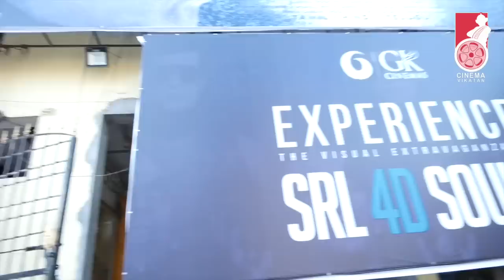Viswasam Vs Petta Clash : Not Good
In this interview , Theatre Owners Ruban & Rakesh discuss about Rajini 2.0, Theatre renovation, Pongal Clash Viswasam & Petta and much more

CREDITS
Host - Selvakumar  ,Camera - Suresh ,Edit - Sunder